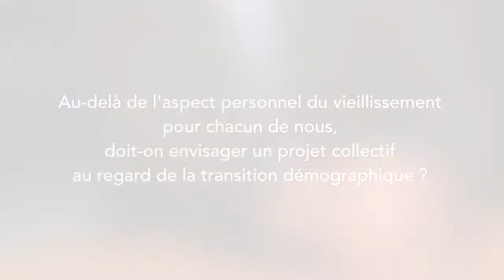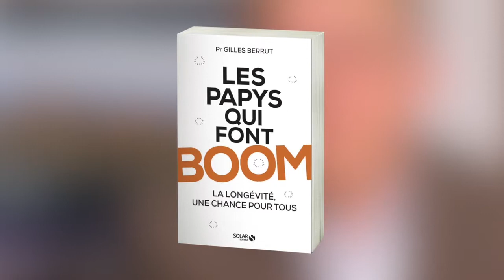Pr Gilles Berrut : Le phénomène de longévité implique-t-il un projet collectif à l'avenir ?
A l'occasion de la conférence "La longévité, une chance pour tous", le Professeur Gilles Berrut, gérontologue et fondateur du Gérontopôle Autonomie Longévité des Pays de la Loire, s'interroge sur les conséquences de la transition démographique et la nécessité d'envisager un projet collectif dans un futur proche.
En savoir plus sur le livre de Gilles Berrut "Les papys qui font boom"

Non, le vieillissement n’est pas nécessairement un déclin et oui, la société a besoin de ses seniors !

Dire que 35 % de la population française aura plus de 65 ans à l’horizon 2050 ne fait qu’effleurer le bouleversement considérable dans la perception de la vie personnelle, sociale et économique de chacun d'entre nous. Et si l’espérance de vie continue d’augmenter, sommes-nous certains de vieillir en bonne santé, autonome, dans une société qui offre une place à cette population dynamique et riche de son vécu ?